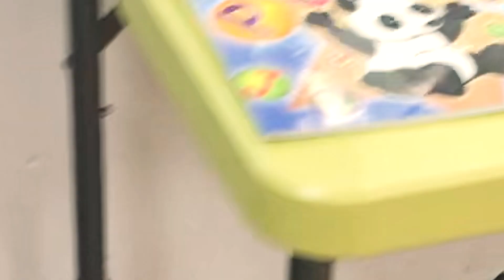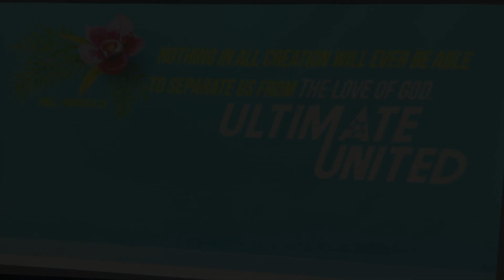ULTIMATE UNITED PANDEMIC SUPPORT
Ultimate United
We are committed to serving among kids, single parents/mothers, low-income families. We are situated in Yau-Tsim-Mong District and serving since May 2012. We are serving people come from 20+ nations with statuses like new immigrants, refugees, asylum seekers, living on social welfare, and low-income families.

Pandemic Support
Question: How many times have we given away supplies?
We completed 19 rounds of resources distribution, Feb-March we helped twice a week, in Apr we start once per week every Tuesday.

Question: What are the supplies we have provided? Surgical masks for kids and adults, hand Sensitisers, food, cooking oil, noodles, cake, fruits, biscuits, cookies, juice, can food, etc.

Question: How many people are in the network that we reach out to?
We have 225 families in contact, over 500 people reached

Question: Our next move is home visit delivery supply and shows care timings and days to visit families. Prospective days in a week?

Anytime between Wednesday to Friday afternoon or evening, depends on the availability of the families and volunteers

Question: Names of the organizations that supplied resources for us?

City Lab
Manna Ministries
Shepherd Community Social Services
Blessed Vision
Food Link
Redhood
Grace Operations
World Vision
KPC MCCOC’s Network Church resources
Jubilee Ministries
Personal
donors and Friends:
1) Edmond Wong
2) Becky Ng
3) Sylvia Yau
4) Noelle (hub8 unit403)
5) Pui Sze Wong

Trusting God, Loving People.